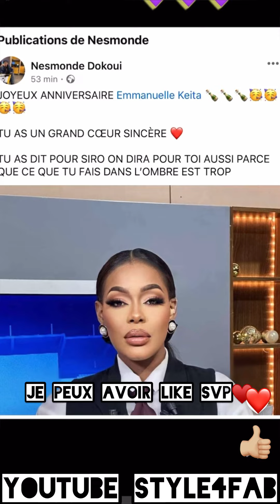😍 VOUS AVEZ DES ENFANTS COMME ÇA | EMMANUELLE KEITA EK TROP ADORABLE